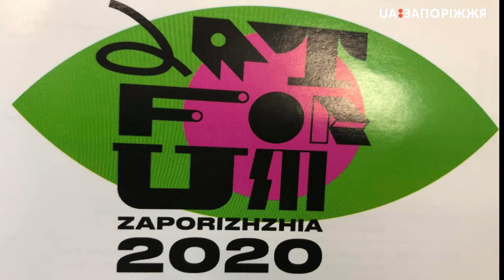Ірма Вітовська про феномен фільму "Мої думки тихі"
В рамках мистецького форуму у Запоріжжі Ірма Вітовська розповідає про свою роботу над фільмом, особливості стрічки та українського кінематографа загалом